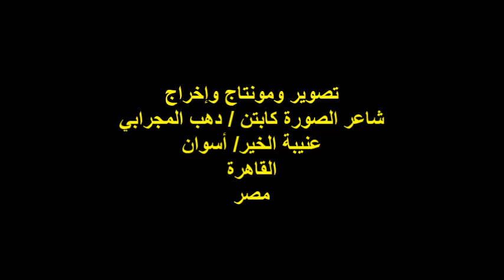مهرجان طفولة فوق العادة الدولي/أوبريت أدخلوها آمنين/الفقرة الثانية/الأربعاء 9/10/2024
أمسيةٌ ثقافيةٌ / المهرجان الدولي / طفولة فوق العادة رقم9
مؤسس المهرجان ورئيسه الشاعر الكبير الأستاذ / أحمد مرسي
مشاركة مؤسسة بيت الكنوز للثقافة والتنمية بالإمارات
 رئيس مجلس أمناء المؤسسة الأديبة الأستاذة / شهناز البستكي
رعاية صالون الأديبة / غادة صلاح الدين
مدربة الأطفال بالمهرجان الأستاذة / هدى محمد
أوبريت : أدخلوها آمنين / الفقرة الثانية
المكان : مركز التعليم المدني / جزيرة الزمالك/ محافظة الجيزة
الزمان : الأربعاء 2024/10/9